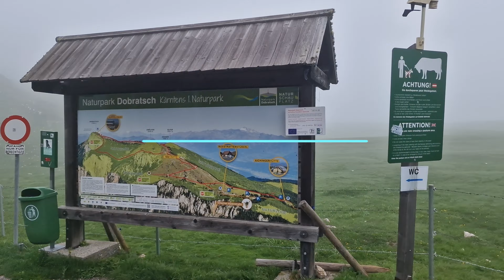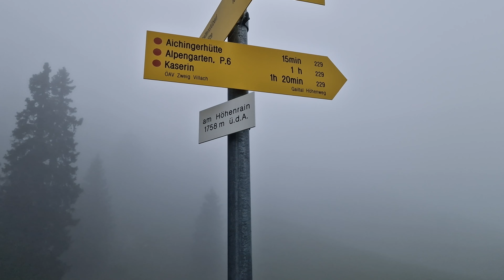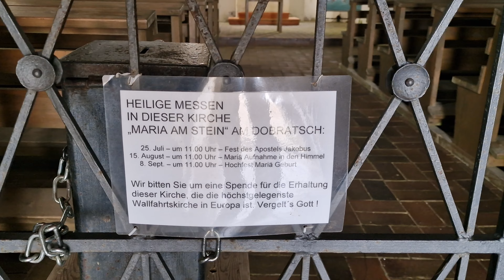Naturpark Dobratsch Karinthië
Naturpark Dobratsch Karinthië 3 juni 2023 brachten we dit park een bezoek.